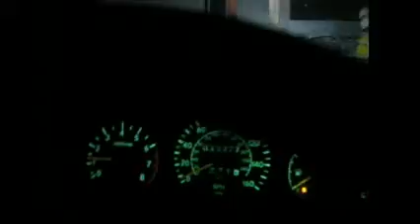cork city snow